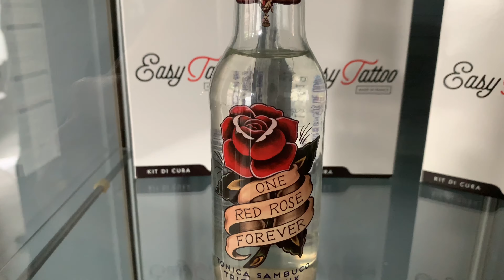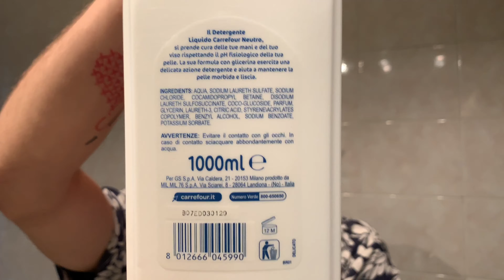IL 1° TATUAGGIO DI MIO FRATELLO!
E NON DIMENTICATEVI DI PASSARE DAL CANALE DI MIA SORELLA!